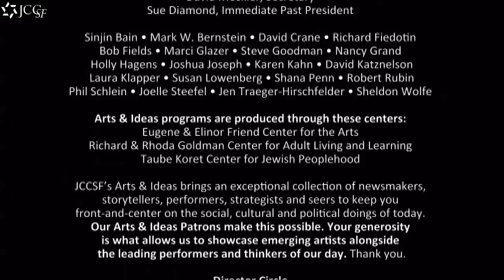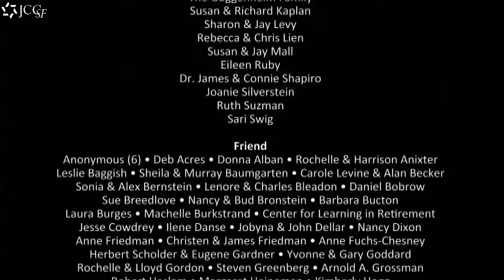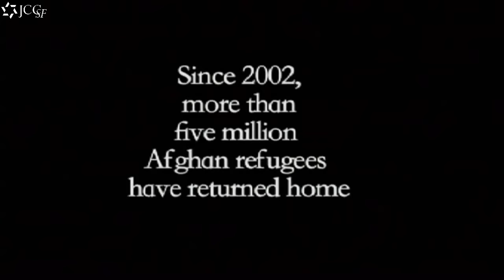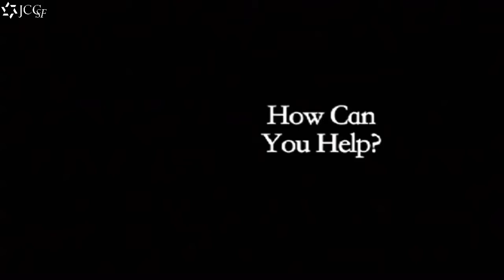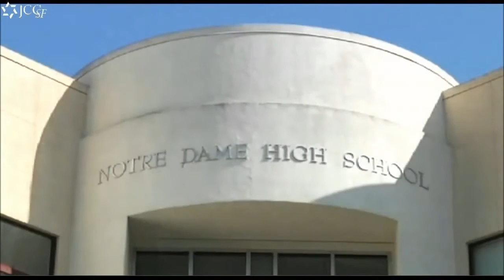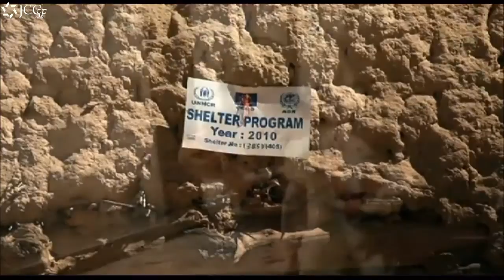Khaled Hosseini with Judson True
The John and Marcia Goldman Foundation Lecture If you haven't read Khaled Hosseini's latest book, And the Mountains Echoed, go right out and get it this .